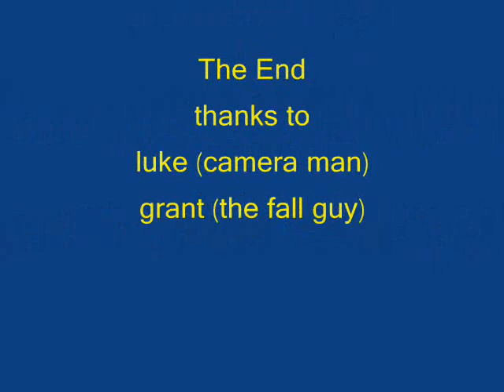grant goes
it is funny grant stacks when doing a simple jump lol enjoy